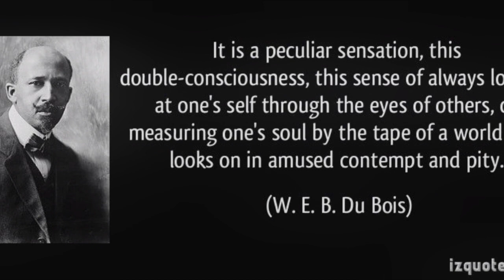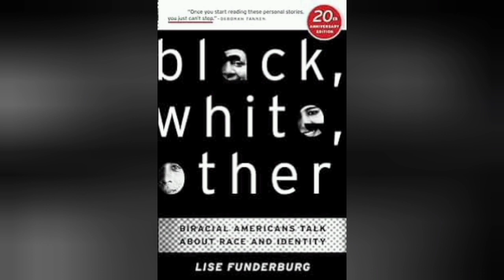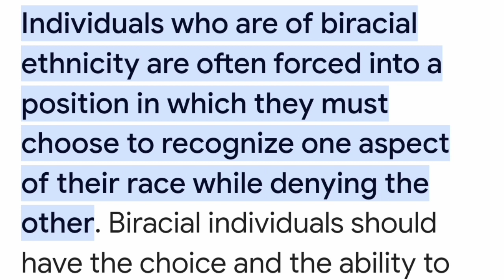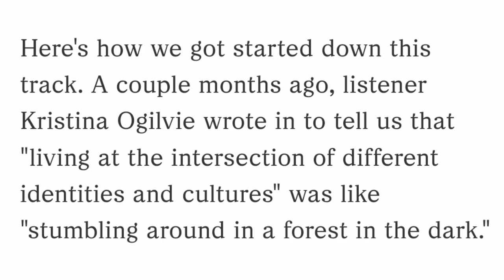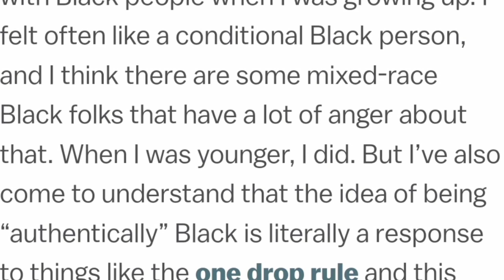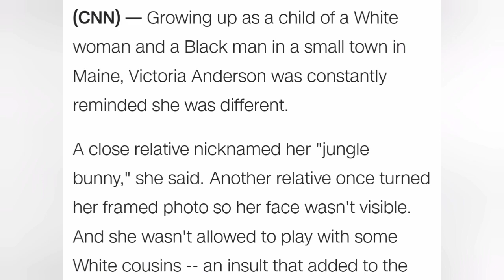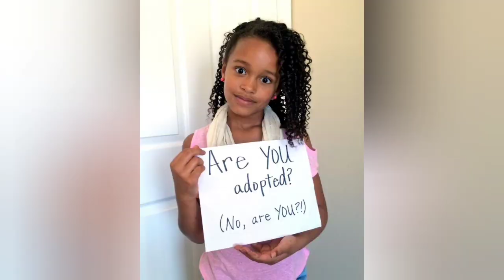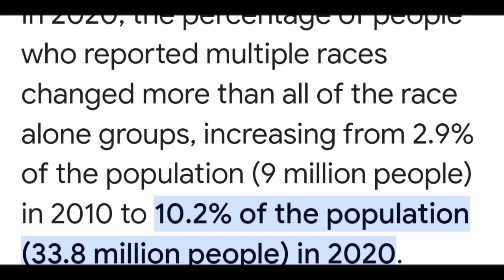The Biracial Dilemma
This is a video to give people an understanding of what it's like to be Biracial in America.